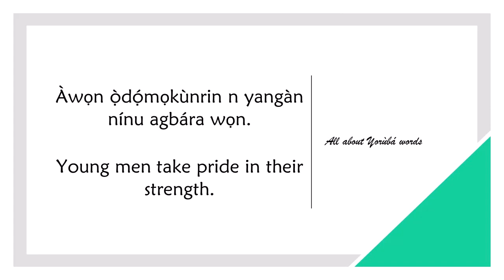How to say YOUNG MAN in YORUBA